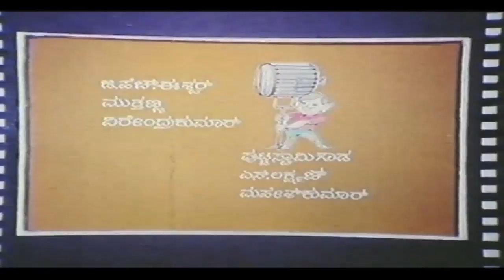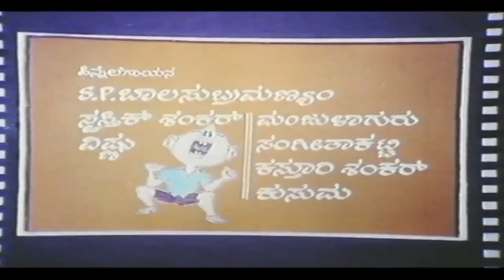Banni Ondsala Nodi | Comedy Drama | Full Kannada HD Movie | Ramesh Bhat, Shruthi | Upload 2016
Watch Full Length Kannada Movie Banni Ondsala Nodi

Movie Name : Banni Ondsala Nodi
Cast : Vinod Raj, Dheerendra Gopal, Ramesh Bhat, Shruthi, Thriveni, Devikarani, Disco Shanthi, Chindodi Leela, Padmini, Sohini, Ashakiran, Rudraniraj, Bhagya, Sheela, Bayamma, Shivaranjan, M S Umesh, Rathnakar, R Lakshman, Amarmulla, Ashok (GN), Thara (GN), Swasthik Shankar, M Prakash
Director : S Umesh
Produce : S Umesh